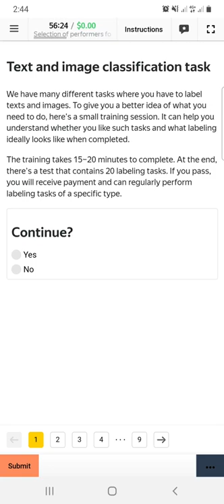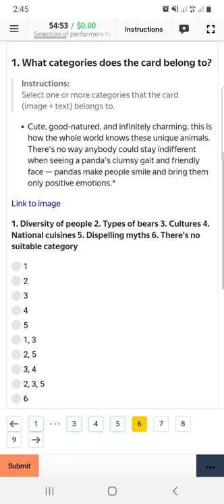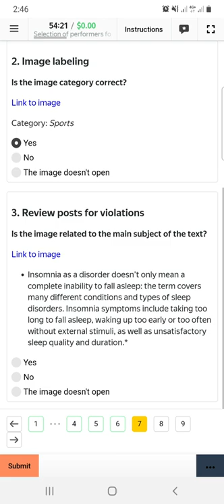Selection of performers for text and image classification tasks - training. toloka